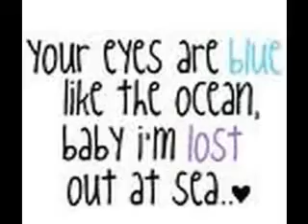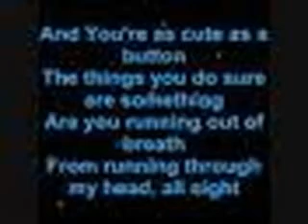stephen jerzak cute with lyrics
Your eyes are blue like the ocean
And baby I'm lost out at sea
Did the sun just come out or did you smile at me
I've been trying to ask you but I can't seem to speak
Was it love at first sight 'cause I walked by last week.

I'm singing Fa la la la la...

Your lips look so lonely
Would they like to meet mine
You are the one that I've been hoping to find
You're so sweet that you
Put Hersheys out of business
Can I have a photograph to show my friends that
Angels truly exist.

You're as cute as a button
The things you do sure are something
Are you running out of breath
From running through my head, all night.

Is there something in your eye
Oh wait, it's just a sparkle
Can you get a little closer
And help me out a little bit
I scraped my knee fallin' for you
But baby a kiss will do.

I'm singing Fa la la la la la...

And wouldn't I like to think so
And every night I look at the stars out my window
And I hope I can see
The one that we saw together
It was just you and me and honestly
I'll look for that star forever.